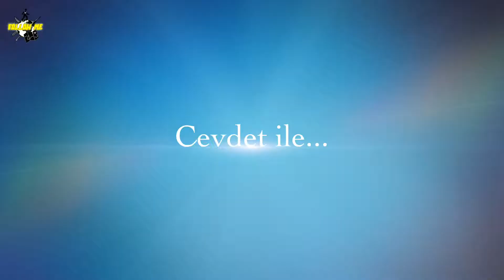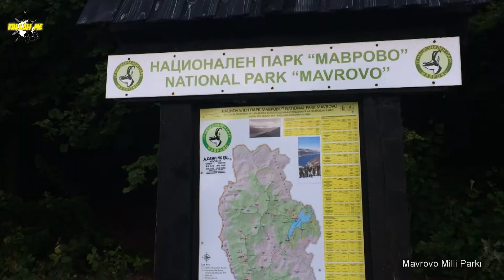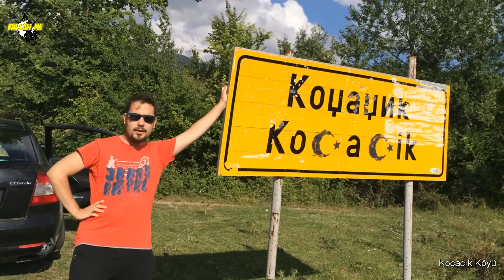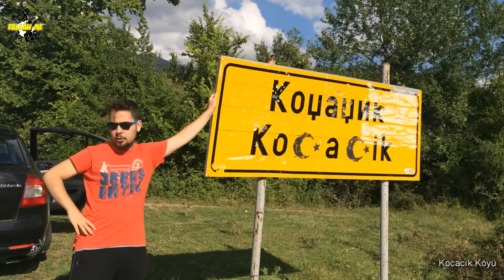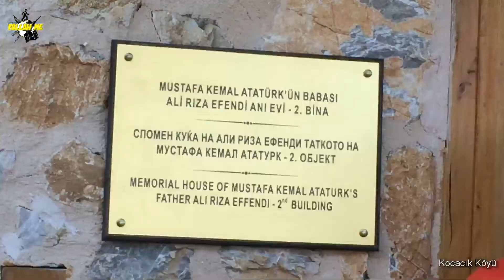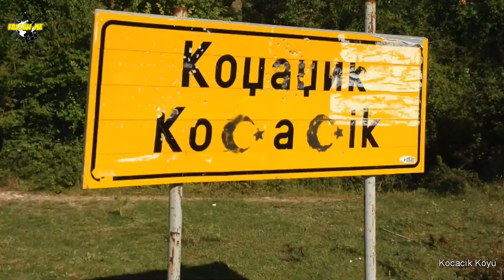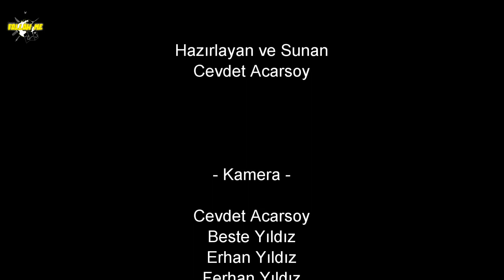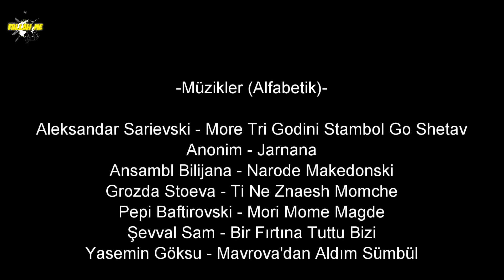Tetovo - Mavrovo - Kocacık | Follow Me!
Follow Me!'nin bu bölümünde, Ali Rıza Efendi ve Atatürk'ün dedesi Kızıl Hafız Ahmet Efendi'nin evinin bulunduğu Kocacık Köyünü, tescilli bir doğa harikası olan Mavrovo Milli Parkını ve Tetovo (Kalkandelen) kentindeki Alaca Camii'yi ziyaret ediyoruz.